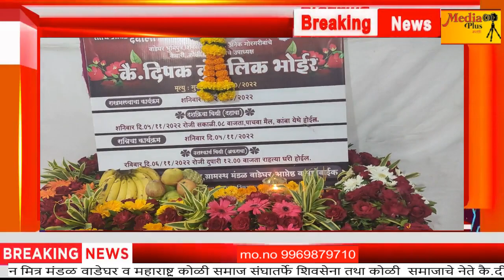एकविरा अभिवादन मित्र मंडळ वाडेघर, महाराष्ट्र कोळी समाज संघातर्फे कै.दीपक भोईर यांच्या शोकसभेचे आयोजन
एकविरा अभिवादन मित्र मंडळ वाडेघर व महाराष्ट्र कोळी समाज संघातर्फे कैलासवासी दीपक कुंडलिक भोईर यांच्या शोक सभेचे आयोजन शिवसेना तथा कोई समाजाचे नेते